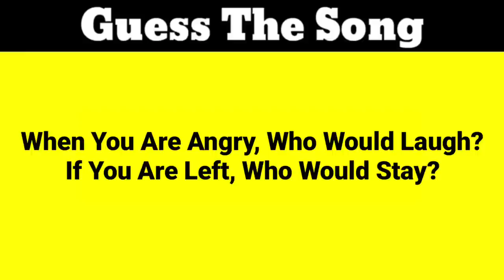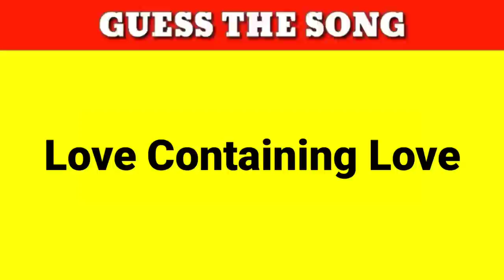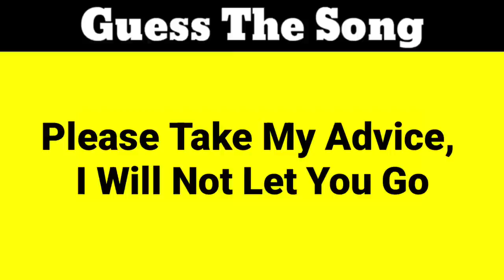Guess The Song By Its English Lyrics(Ft.End PayalZone)|Music Via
Second Channel-@mvplays5876